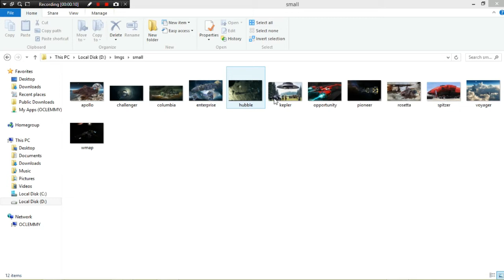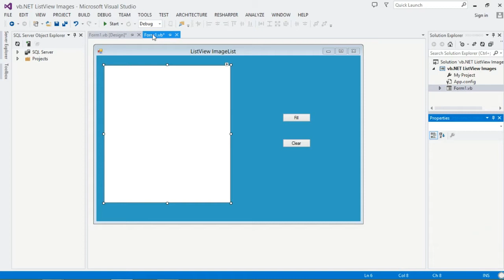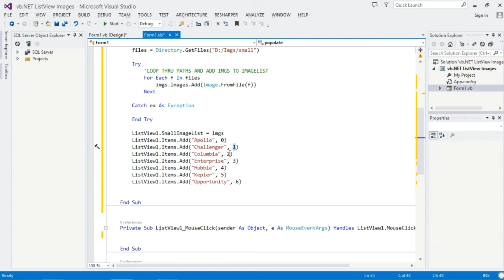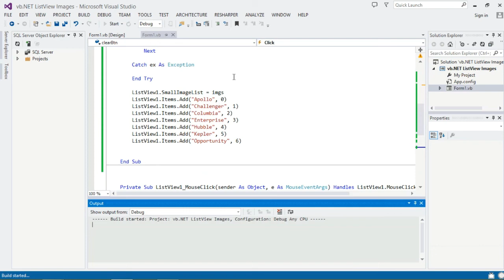VB.NET ListView Ep.02 : ImageList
SOURCE CODE REFERENCE ??

Browse SOURCE CODE of this and other tutorial or request a compressed
version in our the SITE's support page.

DESCRIPTION

We are working with an ImageList in this VB.NET ListView tutorial.How to display both images and text.Obviously we load images from our computer's filesystem into an imagelist.Then bind the imagelist to listview.

Cheers.